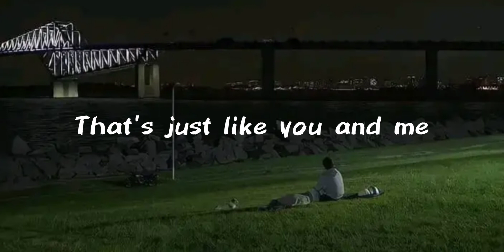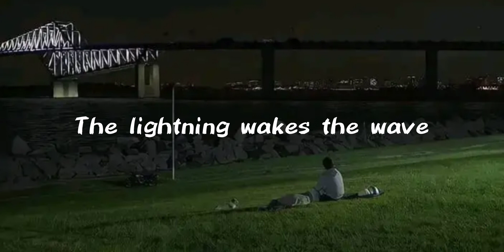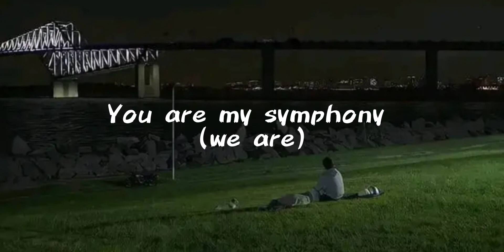UNITY - ALAN WALKER (lyrics)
gabut je